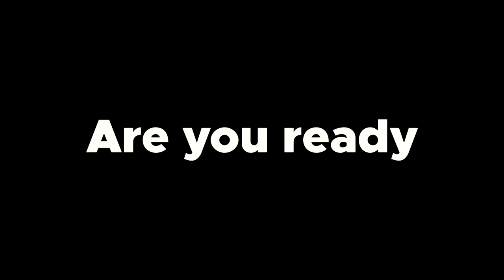L. Ron Hubbard Presents Writers of the Future Volume 36 Trailer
Sci-fi and fantasy of tomorrow . . .

. . . selected by masters of today.

Where can you find the hottest new talent all in one book?

Right here. This year’s winning stories include a diverse collection of brilliantly realized worlds of dystopian politics, magical realism, post-apocalyptic adventure, and romance, dark fantasy, and more.

You’ll love this anthology because these writers push the boundaries—and break beyond them . . . these illustrators envision the impossible—and render it real . . . these stories challenge the way we see ourselves—and present the world in a new way.

Buy Writers of the Future Volume 36.